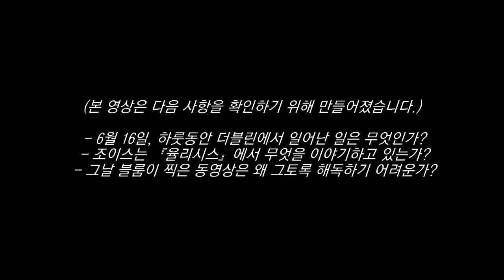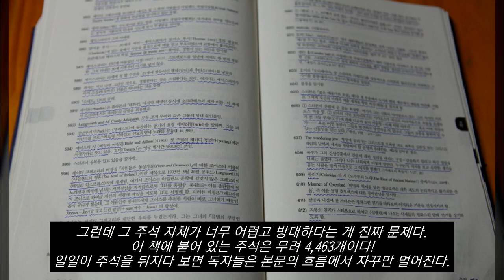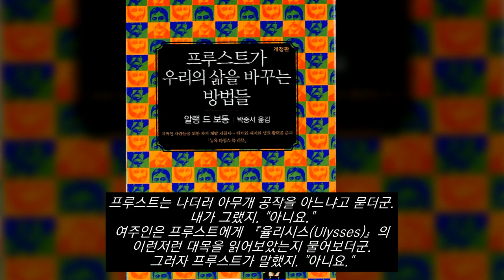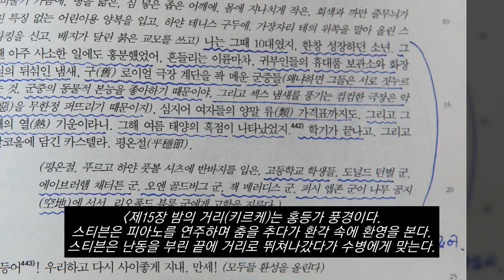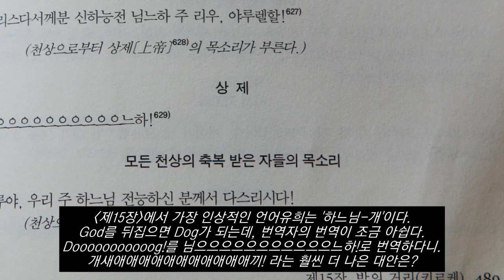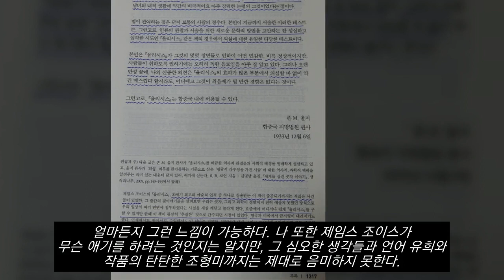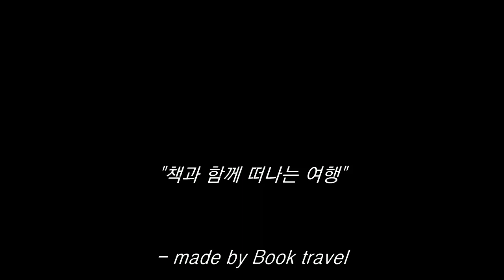제임스 조이스의 『율리시스』 읽기 / James Joyce, 『Ulysses』 / 의식의 흐름 기법, 젋은 예술가의 초상, 북튜버 책소개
00:00 도입부
00:49 『율리시스』를 읽기가 어려운 이유
01:29 어렵고 방대한 주석
02:09 버지니아 울프
02:20 마르셀 프루스트
03:30 블룸즈데이 행사
03:50 제임스 조이스의 '언어 유희'
04:40 제임스 조이스와 윌리엄 셰익스피어
05:10 제임스 조이스는 언어의 마술사
06:00 『율리시스』에서 가장 인상적인 언어 유희
06:30 「제18장 침실(페넬로페)」
07:19 제임스 조이스의 『율리시스』에 언급된 책들 가운데 지금껏 읽은 책들

- 6월 16일, 하룻동안 더블린에서 일어난 일은 무엇인가?
 - 조이스는 『율리시스』에서 무엇을 이야기하고 있는가?
 - 그날 블룸이 찍은 동영상은 왜 그토록 해독하기 어려운가?

이 영상과 관련된 글은 아래와 같습니다.

1. 케케 묵은 독서 난제 하나, 『율리시스』

2. 테니슨의「율리시스」와 제임스 조이스의『율리시스』

3. 제임스 조이스의 『율리시스』읽기

감사합니다.